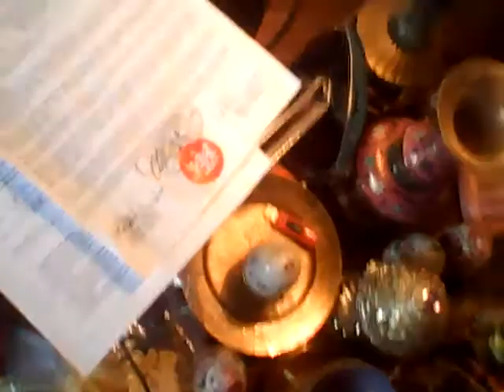Татиана Салмановна Мактум Сайфуддин специалист в области позитивной психологии и личностного роста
Кстати техника зарядить мою денежную сумочку зарядкой с телефоном очень хорошо сработала, рекомендую. А кто это пишет, так это я , вы можете посмотреть меня на данном видео, причем публикую мои видео разных лет. Также смотрите мой новый проект Ночь с миллиардером, будем с вами обсуждать, чем Любовь с миллиардером может отличаться от ночи с обычным мужчиной, можете мне оставить информацию, если хотите поделиться опытом ночи с миллиардером, заслать эту информацию для меня Диме Егорову. Ну а кофе на миллиард у меня сегодня был без вас, ну и мой феерический завтрак со фруктами бананом дыней сухим завтраком вафлей и халвой.

Ну что дорогие мои, надо придумать что нибудь интересненькое, такое ноу хау, это я о чем, о привлечении денег С Любовью в свою мою жизнь и посмотрим сможет ли эта техника привлечь для меня моей Творческой студии деньги на мою кредитную карту, это моя пиар компания, как вы понимаете, попробовать, а пробовать не надо, надо делать, взяла информацию с моего личного кабинета моей кредитной карты Банка Тинькоф опубликую ниже сейчас и также опубликую информацию о Любви, Посылание Любви так понимаю это техника Клауса Джоулса, и др техники о Любви, которые сейчас заинтернетила, поехали

4 июля
ЖКХ
Кредитный счет Платинум
−9,00
Петроэлектро­сбыт
ЖКХ
Кредитный счет Платинум
−10,00
ВЦКП Жилищное хозяйство (кроме 81-89)
ЖКХ
Кредитный счет Платинум
−8,00
ЛК Марина (СПб)
2 июля
Мобильная связь
Кредитный счет Платинум
−70,00
Пополнения
Кредитный счет Платинум
+100,00
МТС-Банк
19 июня
Мобильная связь
×2
Кредитный счет Платинум
−56,00
Кредитный счет Платинум
−28,00
МТС Mobile
18 июня
Мобильная связь
×2
Кредитный счет Платинум
−176,00
Госуслуги
Кредитный счет Платинум
−14,73
Федеральная Налоговая Служба
Мобильная связь
×3
Кредитный счет Платинум
−204,00
ЖКХ
Кредитный счет Платинум
−8,00
ЛК Марина (СПб)
ЖКХ
×2
Кредитный счет Платинум
−28,00
ЖКХ
×2
Кредитный счет Платинум
−36,00
Петроэлектро­сбыт
Мобильная связь
Кредитный счет Платинум
−28,00
Пополнения
Кредитный счет Платинум
+1 000,00
МТС-Банк
14 июня
Услуги банка
Кредитный счет Платинум
−65,64
Плата за Программу страховой защиты
Услуги банка
Кредитный счет Платинум
−192,75
Проценты по кредиту
Услуги банка
Кредитный счет Платинум
−1,51
Штраф за неоплату минимального платежа

Показать операции с 3 мая по 3 июня
Тинькофф

Информация из интернета о любви. сайт Пространство внутренней силы

Здравствуйте дорогие друзья! Вот наконец-то мы добрались до наверно самой важной и любимой для меня техники посылания любви. Этой практикой я пользуюсь постоянно, и она даёт потрясающие результаты.

Сначала немного о том, что даёт эта техника. Когда вы её начинаете применять, в организме начинают меняться все процессы. Тело становится более здоровым, эмоциональное состояние улучшается, вы начинаете любить всех и каждого. За спиной как буд-то вырастают крылья. Вам почему-то начинает везти, ситуации начинают складываться нужным для вас образом, жизнь просто меняется к лучшему.

Почему так происходит? Весь мир, который нас окружает, это зеркало. В день в среднем у каждого человека проскакивает около 70 000 мыслей, и каждая мысль оставляет энергоинформационный след, которые влияет на судьбу человека и будущие события. Также в день бывает очень много эмоциональных состояний, которые действуют значительно сильнее обычных мыслей. Из этого во многом складывается судьба человека.

посылание любвиКогда вы входите в состояние любви, у вас меняется эмоциональный фон и мысли. Вы не можете в состоянии любви плохо мыслить или излучать негативные эмоции. Это просто не возможно.

По этим причинам, техника посылания любви работает просто на ура. Итак, приступим к практике посылания любви.

Для первого раза уединитесь и расслабьтесь. Внимание из головы опустите в душу. Не знаете где душа и не ощущаете её? Читайте статью «Учимся чувствовать душой». Ощутите душу. Если не ощущаете, ничего страшного, просто направьте внимание в район сердца.

Дальше мысленно представьте, как у вас в районе сердца или души открывается заслонка, и оттуда идёт яркий свет. Этот свет есть любовь. Продолжайте открывать заслонку, пока вся душа не засветится ярким светом. Распространите этот свет на 1-2 метра вокруг себя. Почувствуйте, как из вас струится любовь во все стороны. Побудьте немного в этом состоянии и усиливайте ощущения любви.

Если ощущения любви пока нет, просто визуализируйте этот белый свет. Ощущения придут. Затем начинайте распространять этот свет дальше. На 5-10 метров, потом на 100, потом 50-100 км и так, пока не охватите своей любовью всю землю.